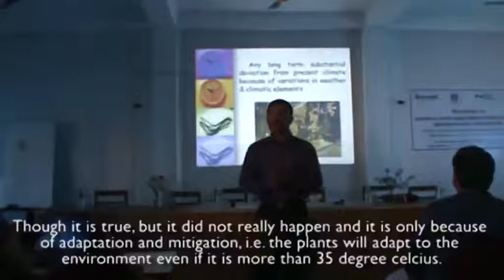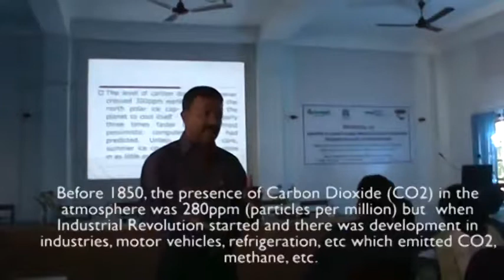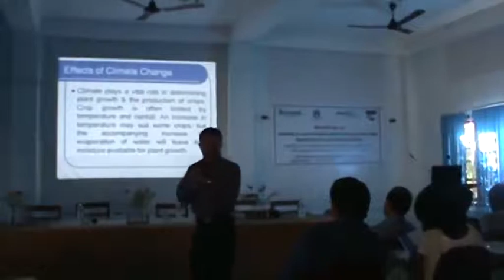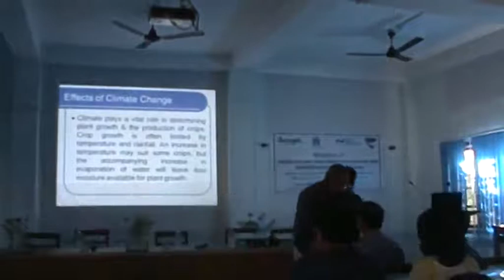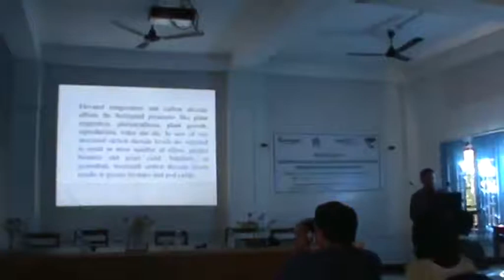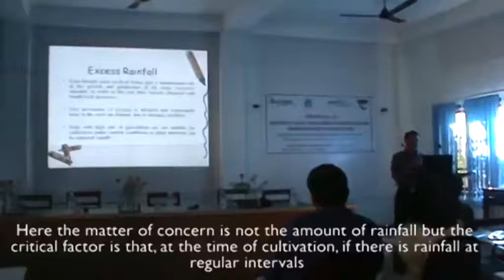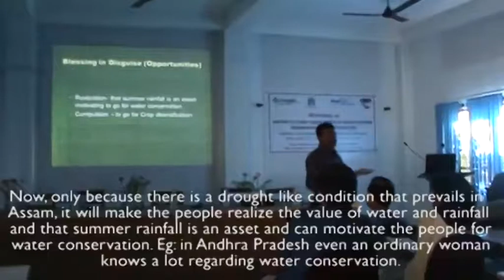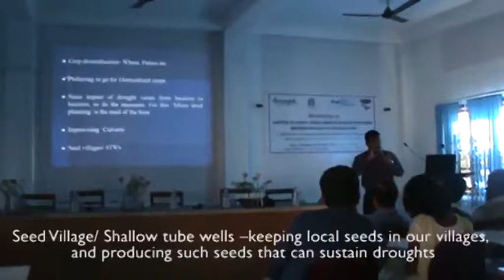Dr. Rajeet Dutta, District Agriculture Officer, Dibrugarh on climate change impact on agriculture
Climate change is almost always thought of as a monster. While this is true to a great extent, it may not be all too bad says Dr. Rajeet Dutta, District Agriculture Officer, Dibrugarh District. In some cases, it may also benefit crop cultivation. An increase in temperature may suit some crops, but the accompanying increase in evaporation of water would leave less moisture available for plant growth. Some crops like wheat and rice grow better in higher temperatures, but other plants such as maize and sugarcane do not. This may then lead to food shortages. Again, increase in the carbon dioxide concentration could show up in increased plant growth rate. Though the effect of climate change in agriculture is uncertain, it is thought that crop production would be reduced in some parts of the world while it would increase in others, he expounded.
Drought, he said, could also be a blessing in disguise as it may make people realize that summer rainfall is an asset and motivate them to opt for water conservation. It could also compel them to go for crop diversification, a possible way of adaptation. He also suggested System of Rice Intensification (SRI), improvising traditional water conservation methods blending with modern technologies, creating seed villages, growing drought/flood tolerant as well as short duration varieties of crops among others as various ways of adaptation in agriculture.